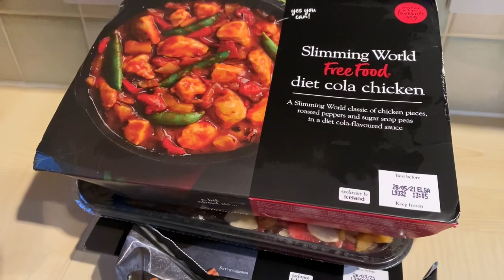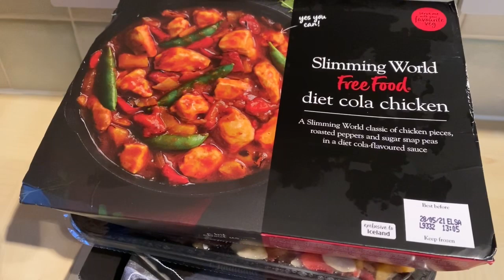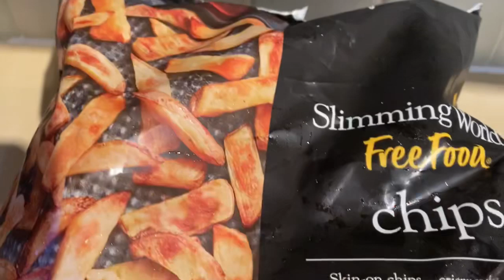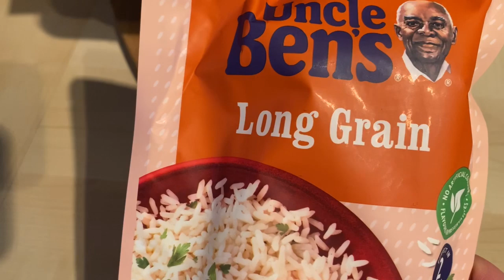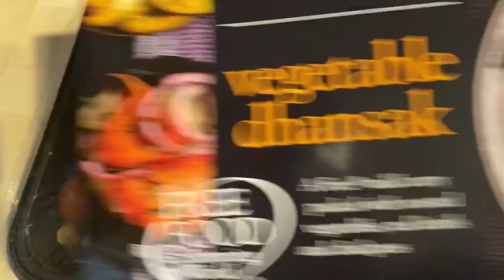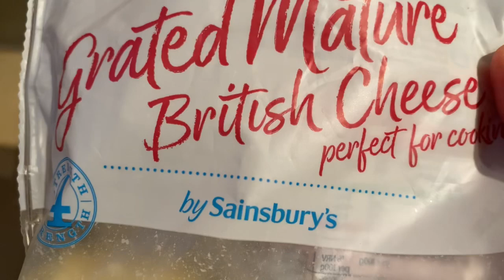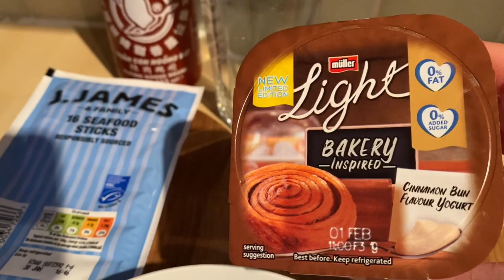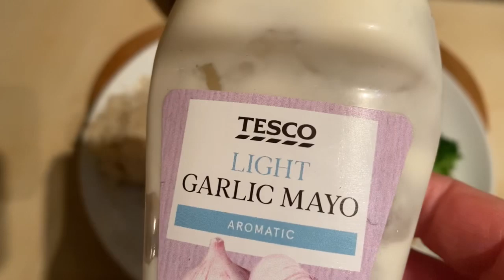WHAT I EAT IN A DAY TO LOSE WEIGHT ON SLIMMING WORLD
Welcome to another What I Eat in a Day video following Slimming World’s Extra Easy plan. Nothing fancy, just super simple, easy Slimming World friendly food ideas.
Belle x